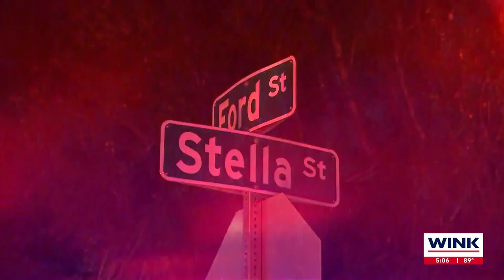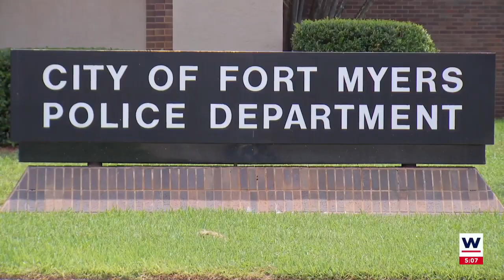Community divisive in 'justified' officer-involved shooting of Christopher Jordan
A detective who killed an unarmed black man in a controversial shooting will be back at work on Monday.